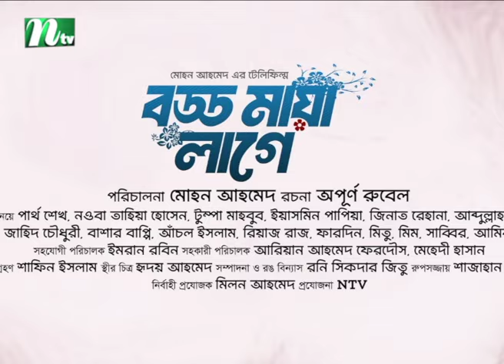থালা-বা‌টি বেচে কোরমা-পোলাও খাচ্ছে ব্যাংক : আহসান এইচ মনসুর | ERF Discussion | NTV News